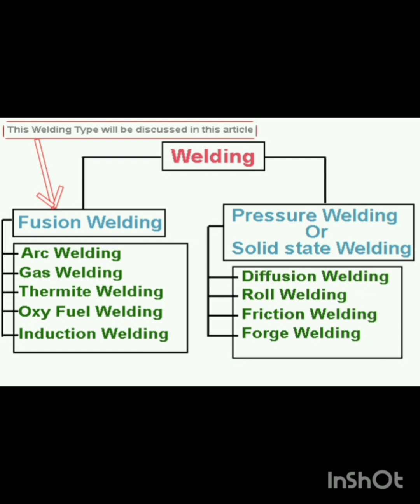What is gas welding??